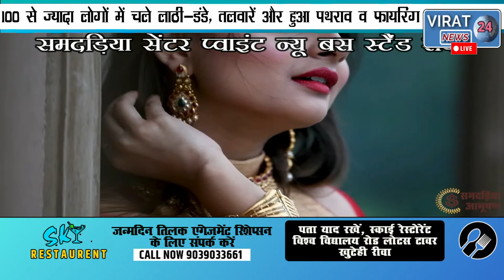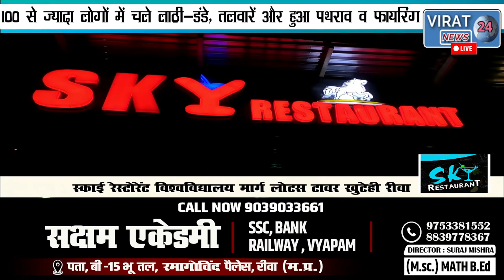वर्चस्व के लिए 100 से ज्यादा लोगों में छिड़ा युद्ध चली तलवारें हुई फायरिंग देखिये पूरा मामला